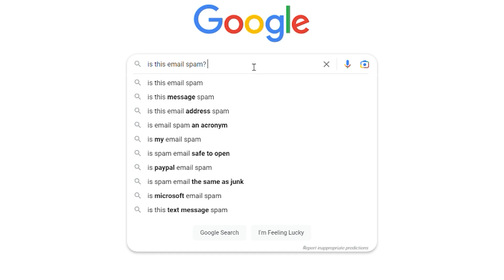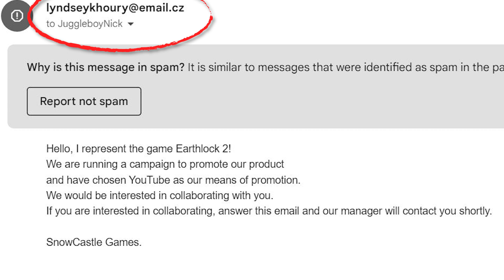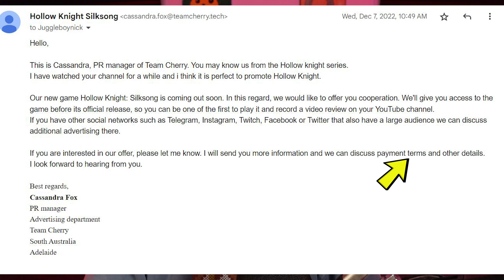How to Identify Fake Sponsorship / Collaboration Emails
This video will be going over how to identify fake and spam phishing emails that look like paid sponsorships for your Youtube channel.  If you receive any of these, I would encourage you to put some examples of them in the comments below so others can find this video if they receive a similar email!

Chapters:
0:00 Intro
0:49 Types of Sponsorships
2:12 Be careful with links
2:40 Identify the sender's email
3:15 Weird wording/grammar
4:20 Offering money upfront
5:39 1st Example Email
6:44 2nd Example Email